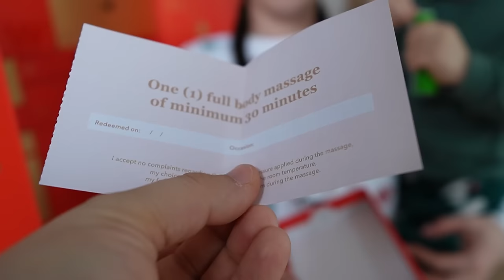VLOGMAS Wydałam NA TO 500zł i CO DOSTAŁAM? Szalejemy z siostrą! #323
❣️ Nasze książki kucharskie